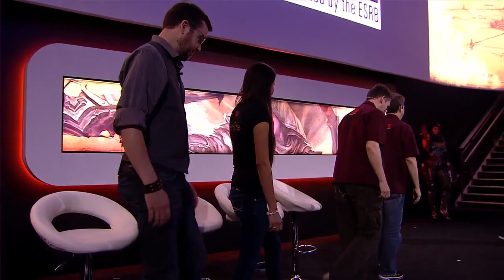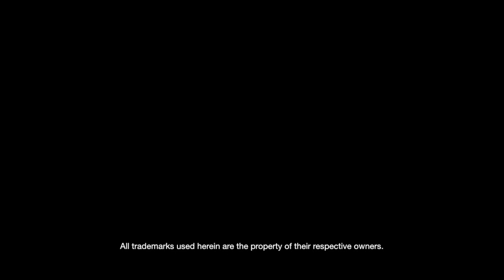PlayStation E3 2013 Diablo III Demo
Josh Mosqueira is the Game Director for Diablo 3 and makes a presentation to the Playstation crowd gathered on the Sony stage.  He is joined by:

Jason Bender, Tiffany Watt, Matthew Berger and John Hight

More information.